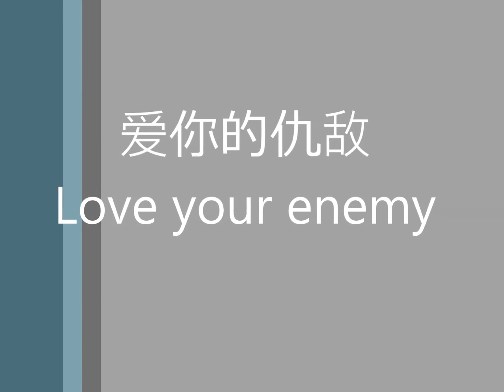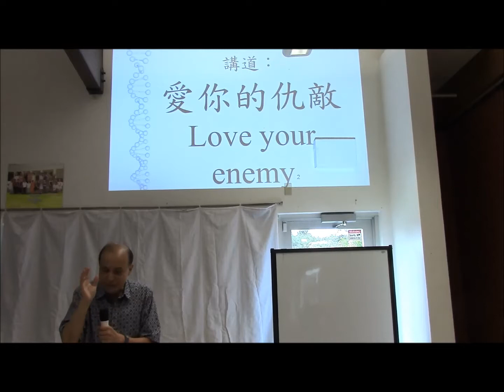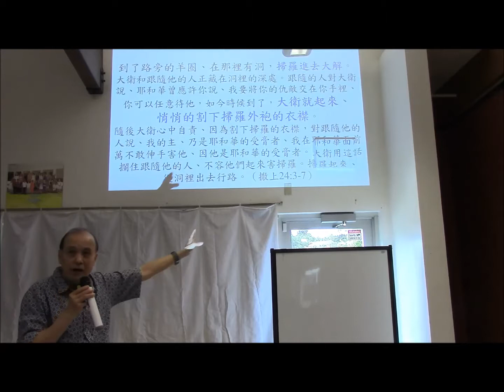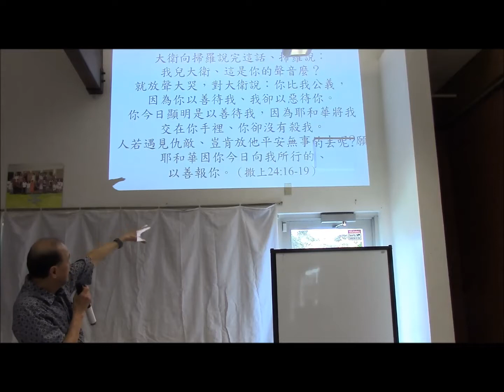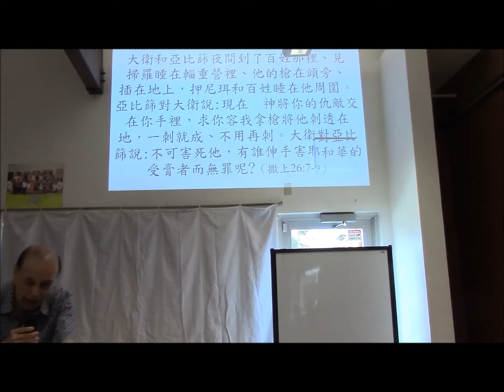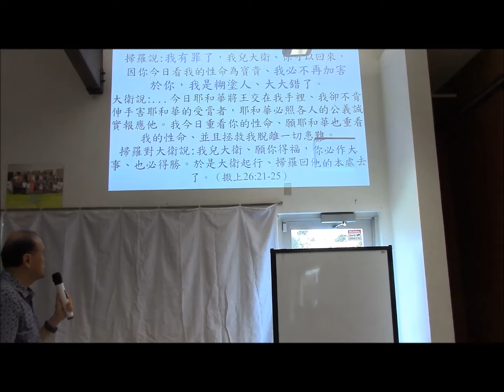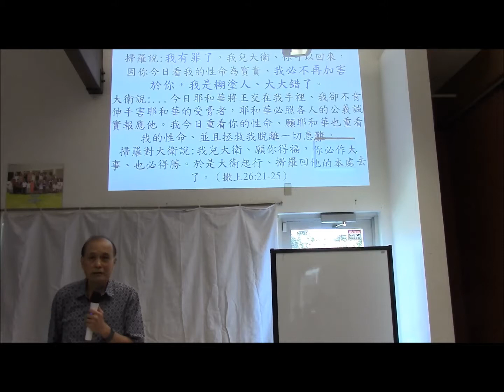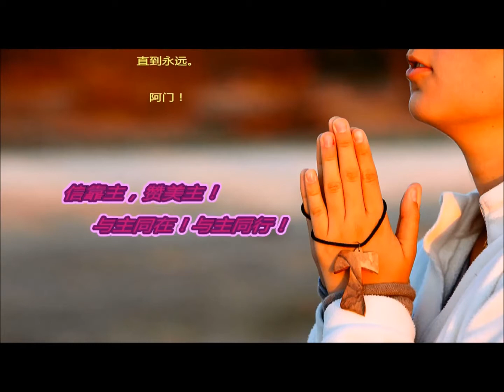爱你的仇敌Love your enemy